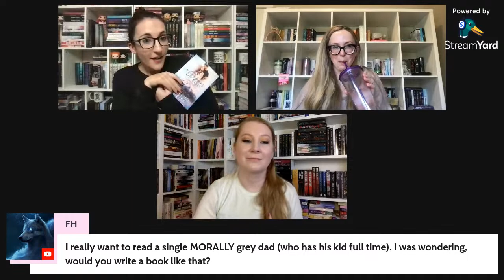Author Chat | Catherine Cowles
Follow Tori-